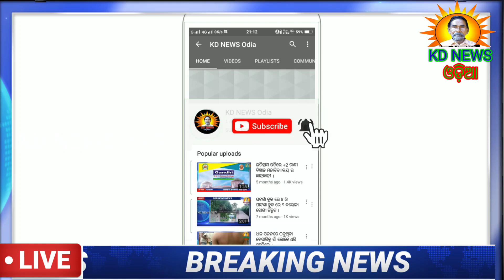ଢେଙ୍କିକୋଟର ଗୋରୁ ବୋଝେଇ ଗାଡି ତୁରୁମୁଙ୍ଗାରେ ଜବତ ।